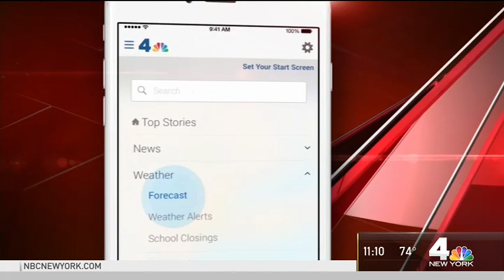Severe Weather Coverage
11pm WNBC Broadcast from July 22, 2019